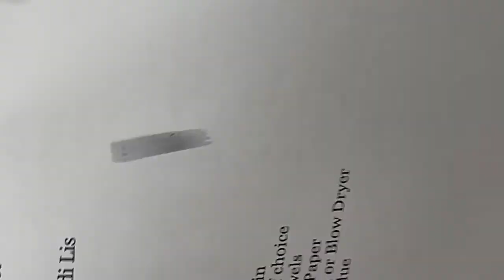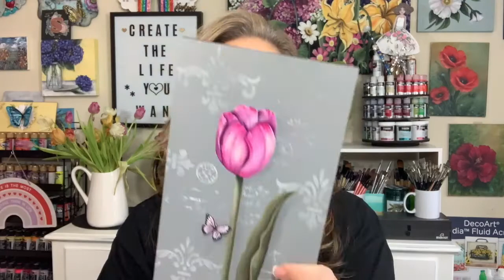Spring Tulip with Sandy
Second in my SPRING series and an edited version of my Sandy McTier Designs FB Live. Painted in acrylics using my favorite Dynasty Brushes.
You can find the packet here - sandymctierdesigns.com